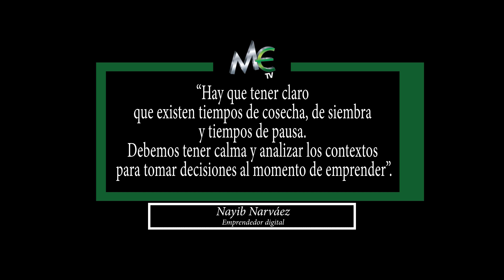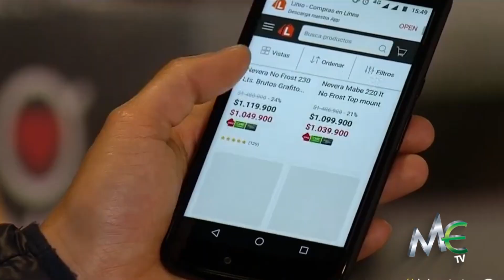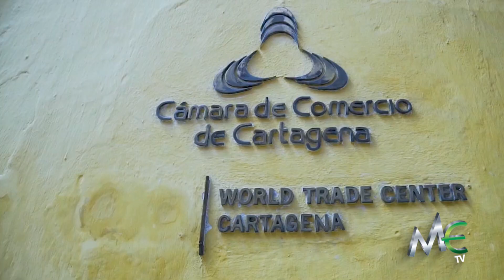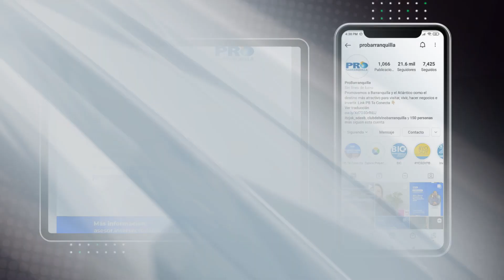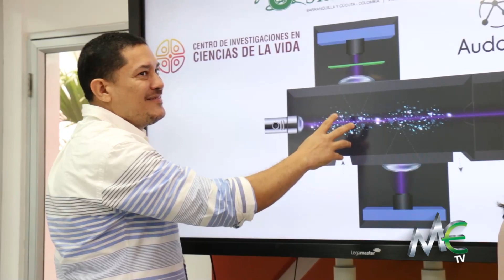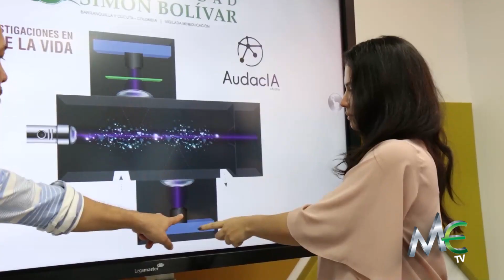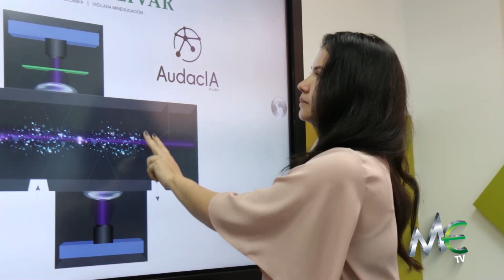Mérito Empresarial 3 de octubre | Avances de reactivación en el sector empresarial de Barranquilla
En este capítulo de Mérito Empresarial les contamos sobre las expectativas que hay desde el sector comercial, frente a las jornadas de días sin IVA próximas a desarrollarse en el país.

Además, les contamos sobre el crecimiento de la industria del Canabbis en Colombia y detalles sobre el desarrollo de un nuevo dispositivo creado por investigadores de la Universidad Simón Bolívar, que recibió patente de invención por parte de la Superintendencia de Industria y Comercio.

En la entrevista central nos acompaña Manuel Fernández, Presidente Ejecutivo de la Cámara de Comercio de Barranquilla, quien nos cuenta de los diferentes programas que se están impulsando desde la entidad para el apoyo de empresarios y las proyecciones que hay para lo que resta del 2021.